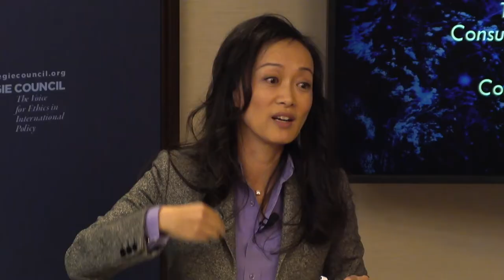Clip of the Month: Working toward Korean Unification with Sue Mi Terry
Although tensions with North Korea continue to escalate, some, including South Korean President Park, still see the unification of the Korean Peninsula as a real possibility. In this clip, Sue Mi Terry, one of the world's top experts on Korea, discusses the immense challenges and the possible positive impacts of a united Korea, especially in the human rights realm. But first, she says, "Washington's policy can no longer be limited to just de-nuclearization."